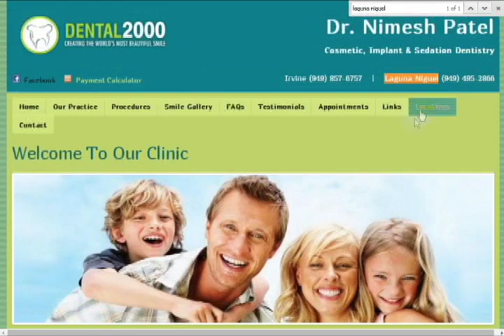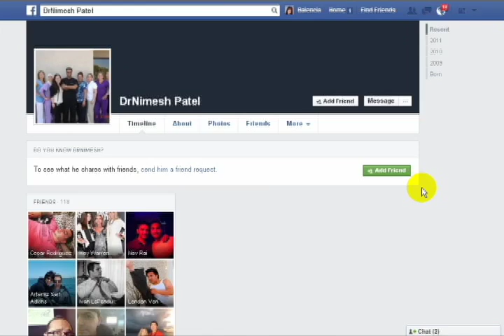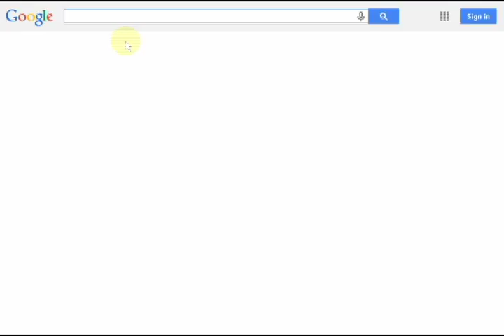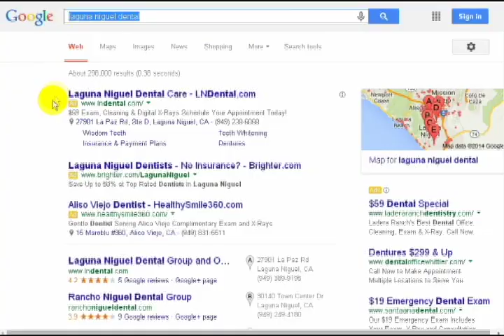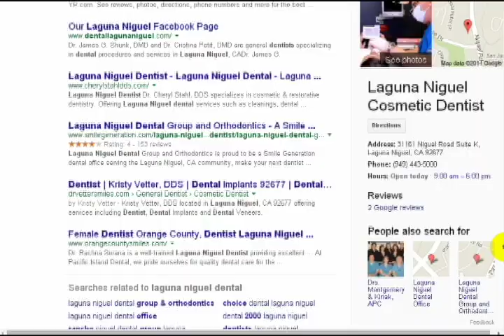Laguna Niguel Dental | Dr. Nimesh Patel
Dental 2000 in Laguna Niguel  prides itself in giving you the best possible results in maintaining and improving your smile. The incredible advances in techniques and technology with cosmetic dentistry has had an amazing impact in how we approach your general care. The combination of our stellar staff and advanced technology is the best in Orange County.

The Dental 2000 team in Laguna Niguel is headed by Dr. Nimesh Patel, an expert in dental implants, full mouth reconstructions and full mouth cosmetics. Dr. Patel’s higher education began when he graduated with honors from UC Santa Barbara. He would then move on and become a Dean's honor graduate of the University of the Pacific in San Francisco, whose school of dentistry has trained some of the best doctors in the world for over a century. Dr. Patel is certified by the Boston Implant Institute and specializes in Cosmetic, Implant and Sedation Dentistry.

Dr. Patel is Board Certified and a Diplomate of the American Board of Oral Implantology and an Associate Fellow of the American Academy of Implant Dentistry. Dr. Patel is also a distinguished member of the American Academy of Implantology, California Dental Association, American Dental Association and the Academy of General Dentistry.

Dr. Patel enjoys getting to know his patients, and educating them on preventative care.

Dr. Chandni Patel, the newest addition to our team, graduated from University of Southern California. Her daily work consists of restorative and family dental care. She is also highly skilled at dental implant restorations. She is friendly and personable, always working with a smile! She is a member of the American Dental Association, California Dental Association, and the Indian Dental Association.

Shefali Bhatt, RDH graduated from West Coast University's Bachelor of Science program in Dental Hygiene and is currently working full time as a Registered Dental Hygienist with plans on pursuing her education further in the fall as an RDHAP in alternate practice with a speciality in implant maintenance.

Dr. Patel and his team are passionate about providing you with an unparalleled level of comfort with state-of-the-art dentistry. From the beginning, our vision has been to create a relaxed, comfortable environment where our patients can recieve the gentle care that they need. Whether your goal is to restore, correct or improve your smile, we're the best choice you can make to get the results you've been dreaming of. Call or visit Dental2000 today and find out how you can receive the best possible care for your smile!